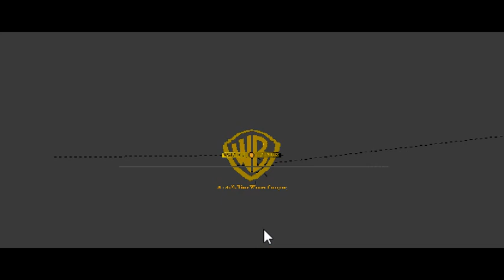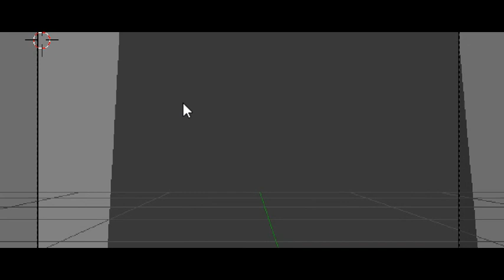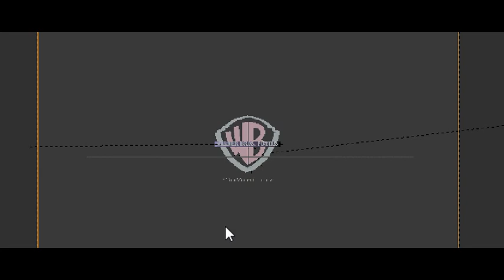Warner Bros. Pictures (Harry Potter Varations)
Harry Potter e o Prisioneiro de Azkaban
Harry Potter e o Cálice de Fogo
Harry Potter e a Ordem da Fénix
Harry Potter e o Príncipe Misterioso
Harry Potter e os Talismãs da Morte: Parte 1
Harry Potter e os Talismãs da Morte: Parte 2